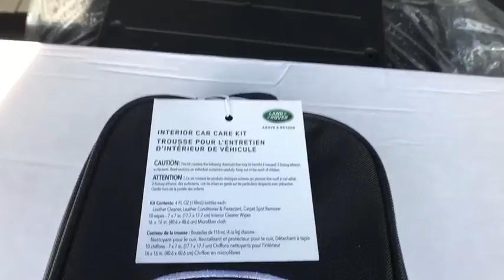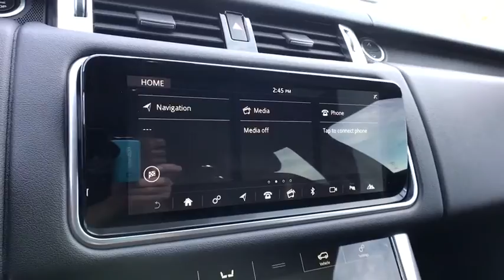2018 Land Rover Range Rover Sport Reno, Sparks, Carson City, Sacramento, Nevada R6499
CORRIS_GREY New 2018 Land Rover Range Rover Sport available in Reno, Nevada at Land Rover Reno. Servicing the Sparks, Carson City, Sacramento, Nevada area.
2018 Land Rover Range Rover Sport HSE - Stock#: R6499 - VIN#: SALWR2RVXJA182062